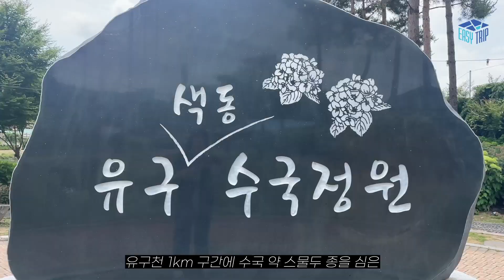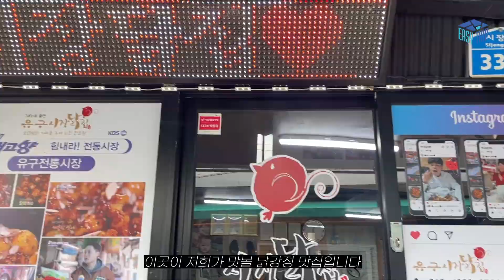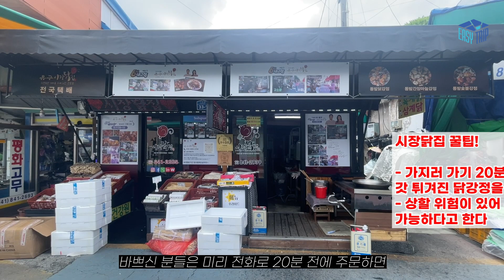A~Z까지 다 떠먹여드림❗️축제 기간 임박한 공주 유구색동수국정원 🌸 ㅣ6월 수국축제ㅣ주말여행ㅣ이색데이트코스ㅣ충남 공주 여행지 추천ㅣ닭강정ㅣ이지트립 무장애코스ㅣ배리어프리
* 유구색동수국정원 코스 상세 위치가 저장된 네이버지도 링크를 공유합니다. 저장해서 편하게 사용하세요😎

수국하면 늘 추천 여행지에서 빠지지 않는 수국 명소, ✨공주 유구색동수국정원🌸
올해 제 2회 꽃축제를 맞이 했다는데요! (축제 기간은 하단 참조)
그렇다면 이지트립이 안 가볼 수 없겠죠?! 😉

촬영일 기준 수국정원 상황, 개화 예상 시기부터, 휠체어 또는 유아차로 다니기에 환경은 잘조성되어 있는지! 까아쥐! ( •̀∀•́ )✧ 야.무.지.게. 알려드립니다 💙
그리고 수국정원 바로 옆 유구전통시장에서 무!조!건! 포장해와야하는
알밤닭강정 맛집, 시장닭집도 소개 해드릴게요🍗

그럼, 충남 공주로 함께 떠나 보실까요?🚙

📍타임스탬프
‘0:00 인트로
‘0:13  여행시작/하나로마트 유구농협점 공영주차장
‘0:35 유구색동수국정원 입구
‘2:14 수국정원 아랫길 끝
‘2:21 맞은편 핑크뮬리정원
‘2:37 수국정원 윗길 시작
‘3:19 유구벽화거리
‘3:43 시장닭집 위치, 메뉴, 가격, 음식
‘4:55 유구색동수국정원 코스 네이버 지도

🚩유구색동수국정원
-주소: 충남 공주시 유구읍 창말길 44
*하나로마트 유구농협점 유구공영주차장 이용 추천 (장애인주차장 0)
(그 외 주차장 유구색동수국정원 지도 링크 참조)
-입장료 : 무료
*상시 개방
-제 2회 공주 유구색동수국정원 꽃 축제 기간 : 6월 23(금)~6월 25일(일)

🚩시장닭집
-주소: 충남 공주시 유구읍 시장길 33-1
*포장만 가능
-영업시간: 매일 08:00-20:00 (매달 9일 휴무)
* 라스트오더 19:30
(방문 20분 전 전화 주문하면 바로 픽업 가능)
-가격:
*후라이드 17,000원
*양념치킨 19,000원
*닭강정 19,000원
*간장마늘강정 20,000원
*핫 숯불 강정 20,000원
*전 메뉴 알밤추가(+3,000원) 가능/반반메뉴 알밤추가 불가
*올해 6월~8월 택배 배송 중단

✍🏻기획 : 김지담
📷촬영 : 김민경, 김지담
🎬편집 : 강신후